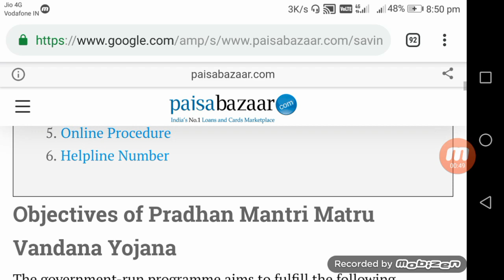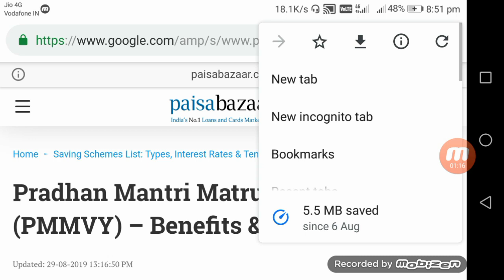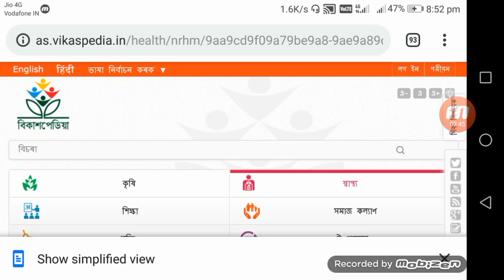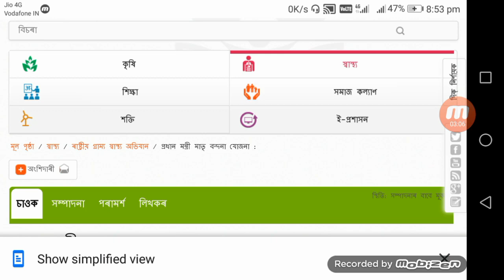PMMVY প্ৰধানমন্ত্ৰী মাতৃ বন্ধনা যোজনা প্ৰতিজন শিশুয়ে লাভ কৰিব ৫০০০ কৈ টকা